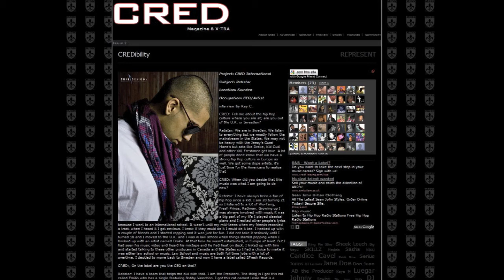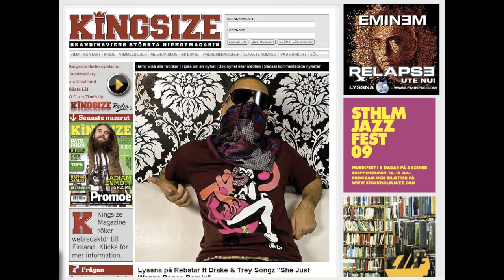Cris Design Photography - Rebstar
Cris Design Photography At Rebstar & Trey Songz Make of the Without you Video